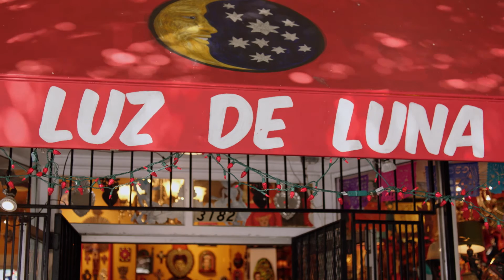Luz De Luna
to learn how Square can help your business.

Transcript:
- My name is Denise Gonzales. I'm owner of Luz De Luna.

I sell folk art, Day of the Dead art, Latin American art and jewelry.

I made the switch to Square five years ago. I feel like Square is my personal assistant.

I can see every minute how the business is doing. I don't have to worry about being here all the time.

That gives me the freedom to do things for the shop. I can even sneak out to have lunch with my mom.

Sales are growing. People are getting to know us and I think we have a good future thanks to Square.